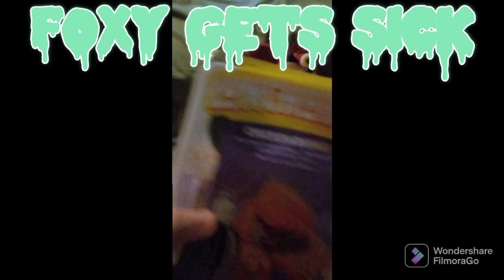tbw movie foxy gets sick